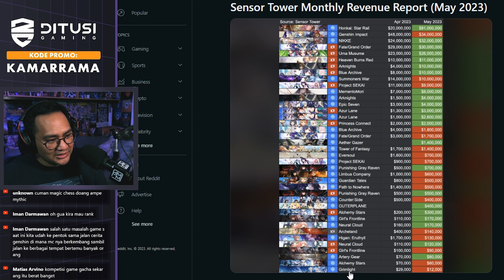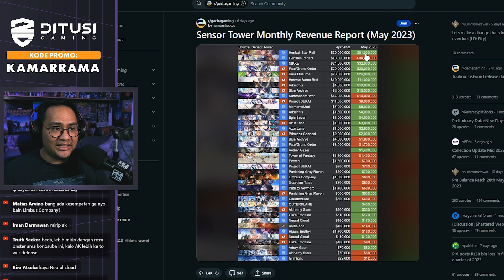Ngobrolin Monthly Revenue Game Gacha Mei 2023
Okay kita lihat perkembangan revenue game gacha di bulan mei 2023 ini.
Memang gue tidak memainkan semua game, tapi melihat update ini membuat gue at least mau mencoba game-game yang terlihat menarik.